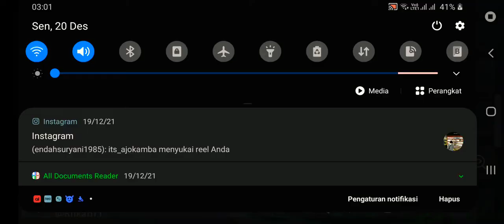fuse 3 normal North Pole Wolf for pet???????